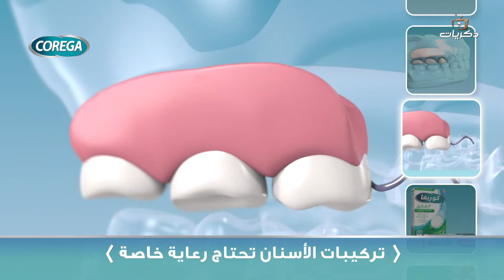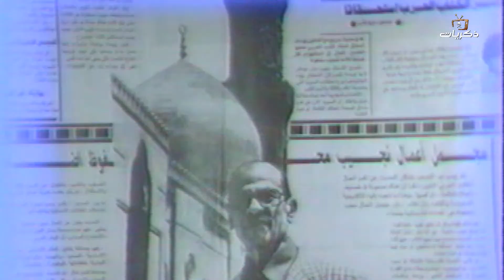المسلسل المصري النادر الشراع المكسور الحلقة الرابعة